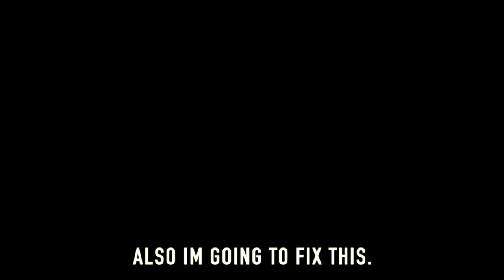M50 To Full Frame Camera W/ Viltrox Speed Booster 🧐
So you are just starting out and grabbed yourself a Canon M50 You need a Viltrox Speed Booster! Honestly, It is the best thing I have ever bought for the M50 *or any Camera for that matter* It turns your APSC camera into a full-frame with nothing but a twist! So if you want to enter to win a lapel Mic Head over to this video!

🎵The Music I Use:🎵
🎒My 2020 KIT for Filmmaking, Photography & Vlogs:🎒
Canon M50

Turns M50 From Small Cam To Protected Beast

Dual Battery Charger

Dummy Battery For M50 Power Issues

Neewer 2-in-1 TriPod

Steady Cam On Budget

Deity D3 Pro The Rode Mic KILLER

Wireless Lav Mic

Best Vlogger Tripod

Vlogging Lens

BEAST Pro Photography Lens on a BUDGET

Tripod Mounting Ring For Beast Lens

Epic Buttery Bokeh Lens

Vortex Speed Booster *Must Have!*

ND Filters

Editing God Buds

Best Top Handle For The Money

SanDisk Extreme 120GB Never Full!

SD Card Protector

Cleaning KIT With Everything

Shock/Waterproof Camera Bag